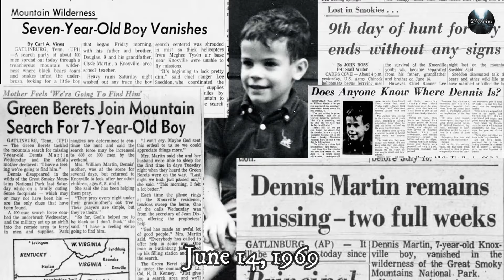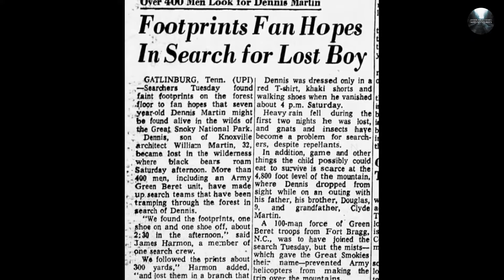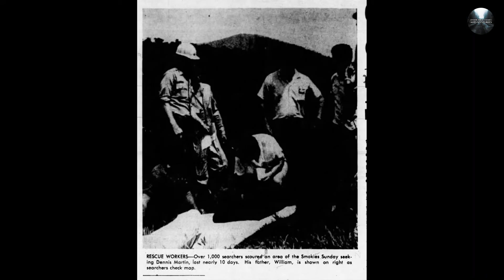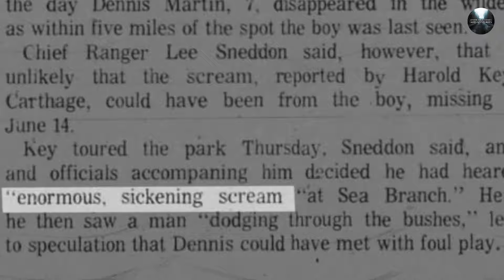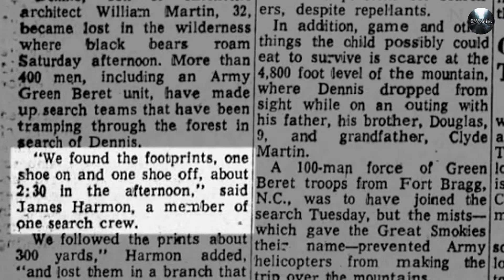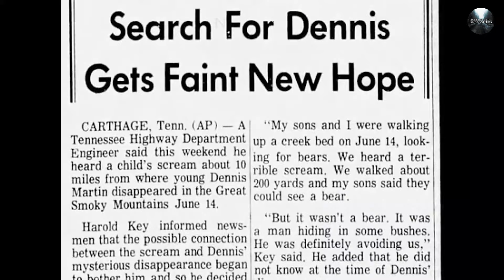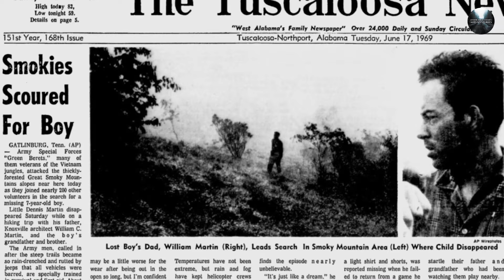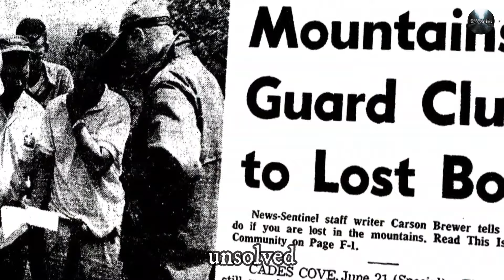Missing 411: The Unsolved Disappearance of Dennis Martin in the Smoky Mountains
Dennis Martin's disappearance in the Smoky Mountains is a perplexing and haunting mystery that unfolded on June 14, 1969. The 6-year-old boy vanished during a family camping trip in the Spence Field area of the Great Smoky Mountains National Park. Dennis was playing hide-and-seek with other children when he suddenly disappeared, seemingly without a trace.

Despite extensive search efforts involving hundreds of volunteers and search and rescue personnel, Dennis Martin was never found. The circumstances surrounding his disappearance remain enigmatic, leading to various theories and speculations. The case has become one of the most enduring mysteries in the Smoky Mountains, leaving behind unanswered questions and a haunting sense of uncertainty. The story continues to captivate the imagination of those intrigued by unsolved mysteries and the unexplained aspects of the natural world.

Missing 411